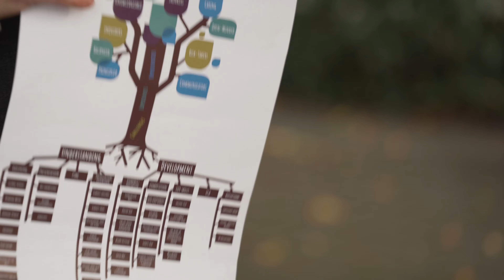ECP :more programme